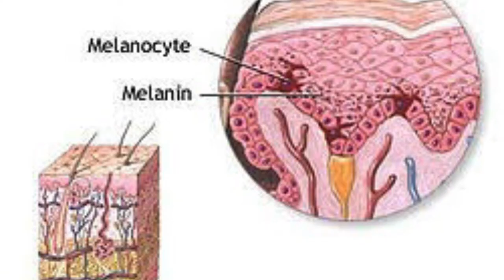a2lite cream | A2lite skin lightening cream | A2 lite cream benefits | Uses | (Honest Review)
Thanks & Regards👇